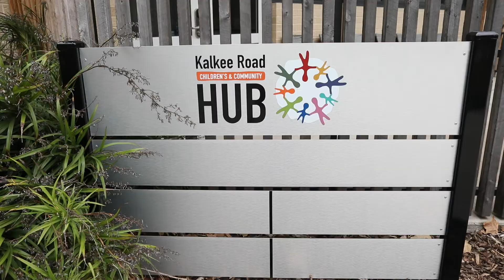Kalkee Road Hub - Maternal and Child Health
Some of the MCH staff at Kalkee Road Children's Hub speak about what it is like to work there.